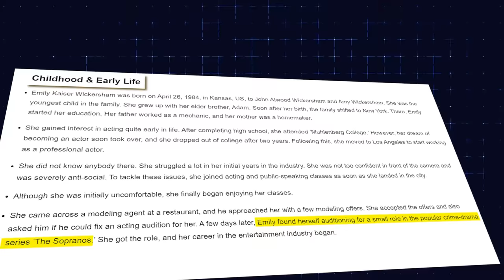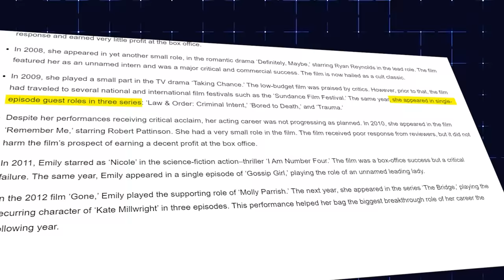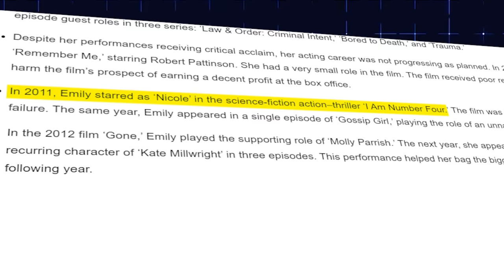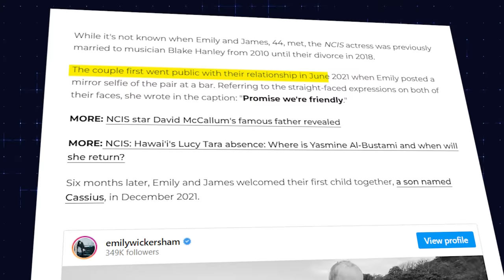NCIS: Emily Wickersham SECRETS Fans Had No Idea About..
Welcome back to Film Craze, today on the channel we're going to be talking about NCIS: Emily Wickersham SECRETS Fans Had No Idea About.. if you're excited to learn more about this then make sure you watch the whole way through because you don't want to miss the details we have for you!